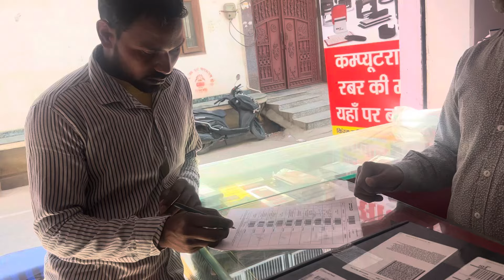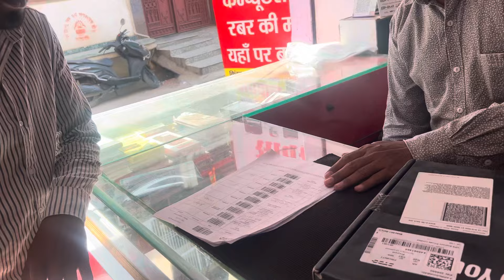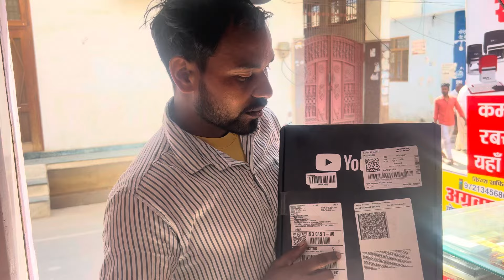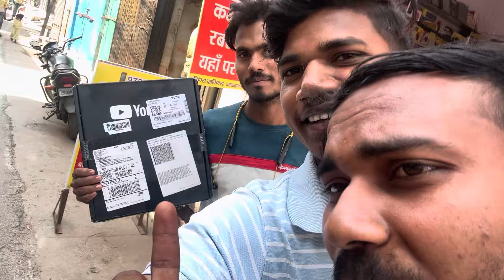unboxing silver play button Rani ki silver play button